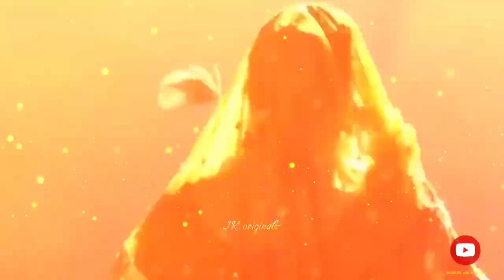யசோதைக்கு மட்டும் முக்தி அளிக்காத கிருஷ்ணர்! ஏன்| Yasodha and Krishna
In this video we discussed about Lord Shrinivasa leelamrtham| Srinivasa injured by cowherd man| Yasodha maiya previous birth| Vakula Malika previous birth

We are just trying to promote and share some good thoughts about the lord Srikrishna

Image credits: vrindavan.krishna and quotesofkrsna (Instagram pages)